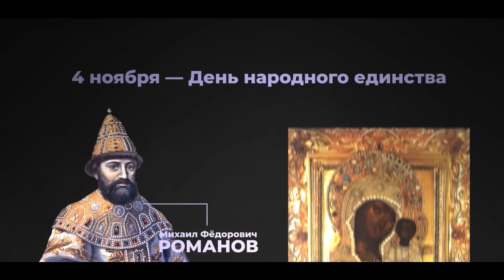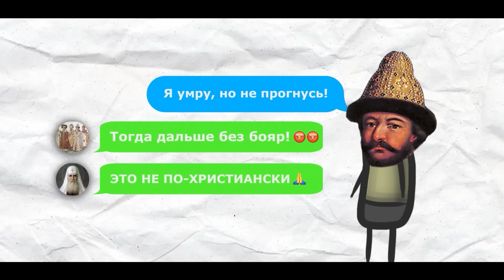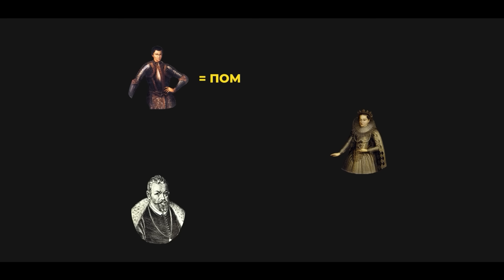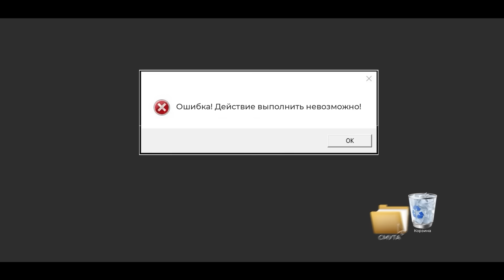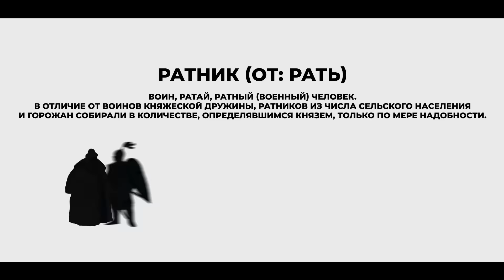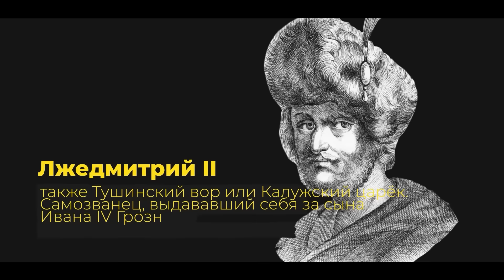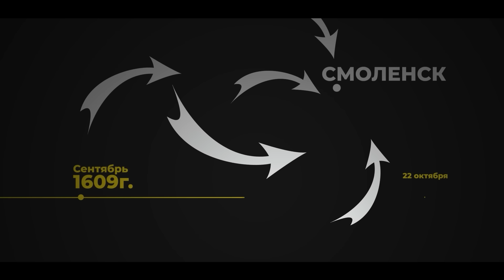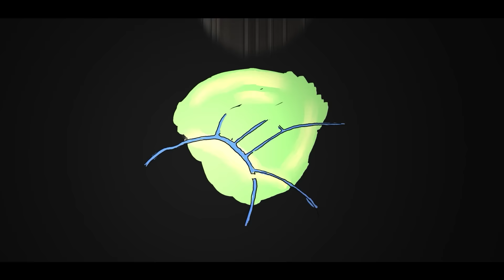Смута за 22 минуты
Смутное время – исторический период, который затронул и изменил государственное устройство страны в самых его основах. Это полномасштабный кризис государственности, который был вызван пресечением правящей династии Рюриковичей и выразился в появлении самозванства, гражданской и крестьянской войн, а также децентрализации государственной власти и иностранной интервенции.

Попробуем разобраться в этом непростом времени за 22 минуты.

Таймкоды:
00:00 – День народного единства
00:43 – Рюриковичи кончились
01:26 – Метания нового царя
03:52 – Фатальное невезение
04:38 – Восстание Хлопка
05:20 – Первый самозванец
07:28 – Смерть царя, победа самозванца
09:23 – Два способа удержать царство
10:11 – Второй самозванец, убийство первого
11:17 – Очередной царь. Восстание Болотникова
13:25 – Третий самозванец. Голод и эпидемия
15:33 – Осада Смоленска и восстание в Москве. Распад государства
18:41 – Все продадим, но победим!

*09:24 – в видео допущена неточность: не 31 июня, а 31 июля.